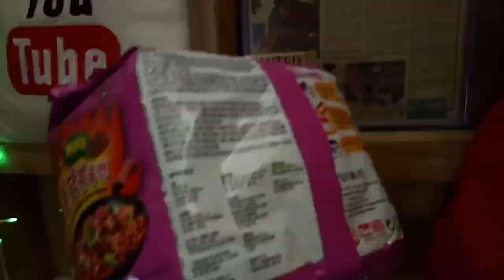4X SPICY SAMYANG MALA CHALLENGE | 20X PEDAS! | RACE MUKBANG | MALAYSIA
Hi guys welcome to ODOIDOGOTV Channel, I'm T Young Ahn from Sabah Malaysia. Come watch me eat 5 packs of MALA samyang 4x spicy noodle challenge in 6 minutes and 45 seconds. hope you guys enjoy watching this video..